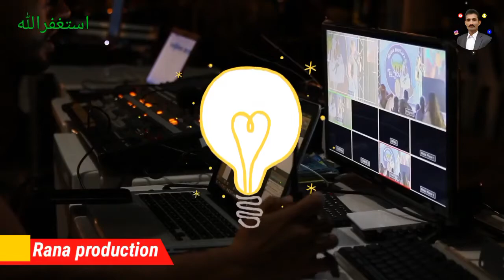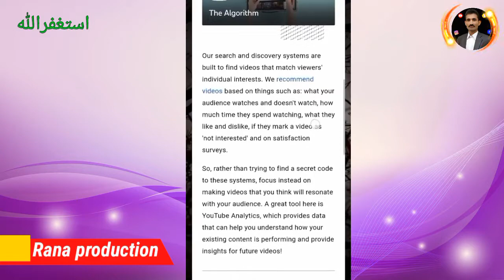New Good News 🤩 ! YouTube Biggest Update 👍 اب ہر کوئی کرے گا channel Grow | Congratulations !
New Good News 🤩 ! YouTube Biggest Update 👍 اب ہر کوئی کرے گا channel Grow |Congratulations !. Dosto Good News ae hai YouTube Update 2022 se related आखिर दे ही दी आज Youtube ने खुशखबरी | अब होगा सबका channel Grow. {YouTube Biggest Update} 🤩 खुद अपना Channel Promote करों  2022

______________Follow me ________________